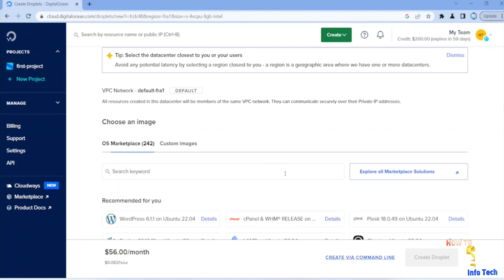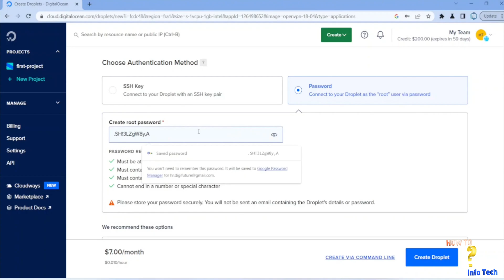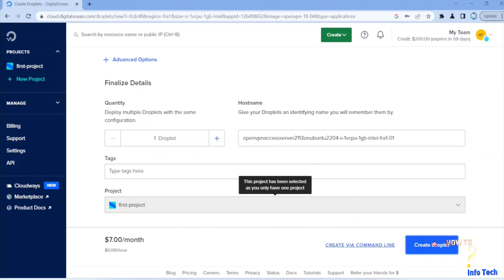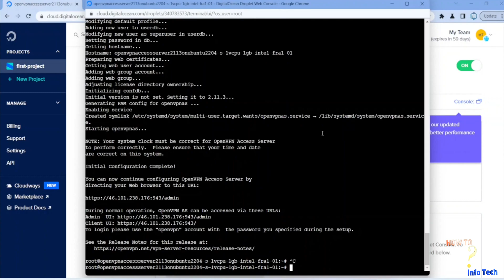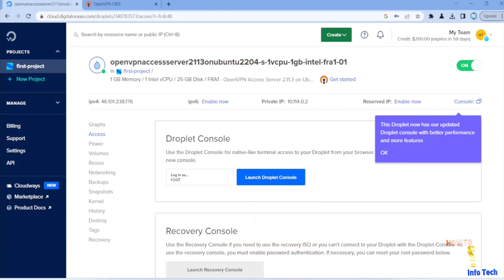How to make your own vpn server Digital Ocean OpenVPN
Hello guys,
in this video, I will share with you one of the best VPN software,
It is Open VPN, and hosted in digital ocean

create
 droplets
go to marketplace and search for, open vpn

select open vpn access server
select the server specifications you need
create the root user password, and save it in safe place
select the country you need
then click create droplet
it will take some time
now the droplet was created, and I will configure it
click on the droplet
then access, then launch droplet console
go through these steps and select defaults for each by pressing enter
create vpn login user name and password
and now the configuration was finished and the droplet ready for use
lets download the client software and install it to the pc or smart android phone
after installation launch the app and add your vpn profile
copy and paste the droplet IP
and complete the steps
congratulation now you have your own VPN

00:00 intro
00:30 login to the digital ocean website and create a droplet
2:25 Configure OpenVPN access server
3:36 Download and install the OpenVPN client
4:05 Connect to VPN